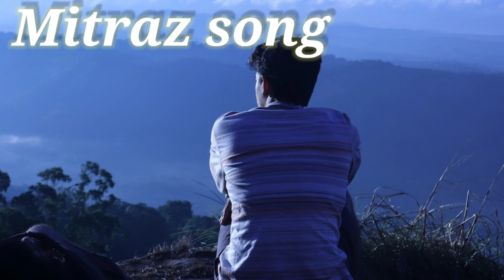Mitraz Lo-fi song mind rilex song mitraz ||lofi song